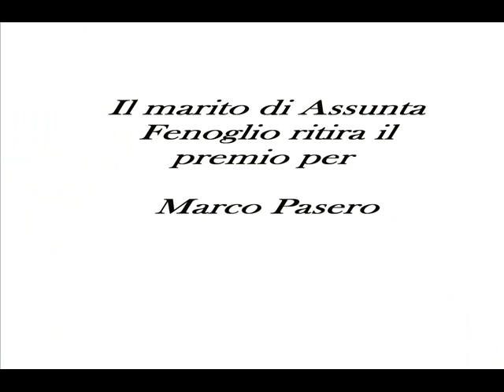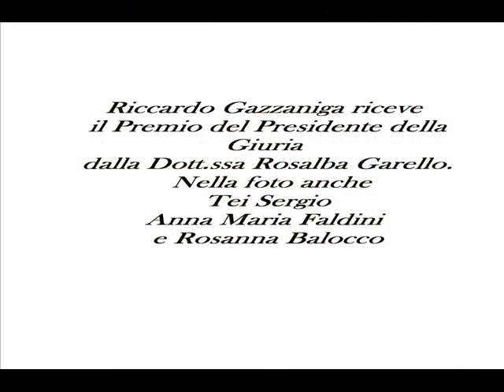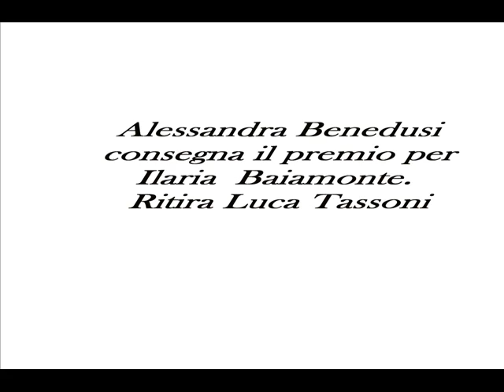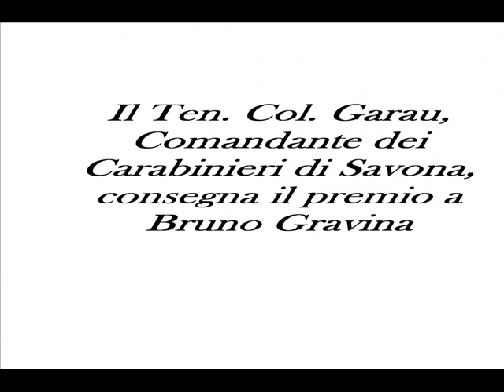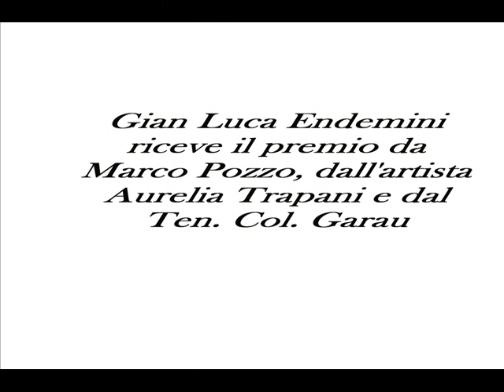Federica Barbiero-Foto di Cristina Mantisi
Savona, edizione 2010